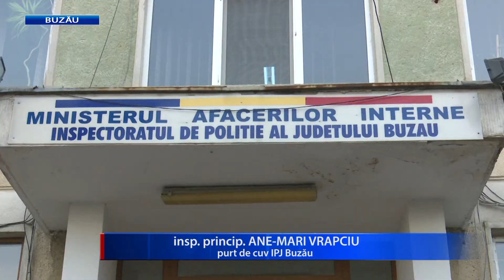PRINS LA PLECAREA DIN TARA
Barbatul din Ialomiţa, care a jefuit şi înjunghiat un taximetrist în vârstă de 61 de ani, în localitatea buzoiană Cilibia, a fost prins. Individul de 28 ani a ajuns în mâinile polițiștilor când se pregătea să fugă din ţară, cu avionul. Tânărul este cercetat acum pentru tâlhărie calificată.